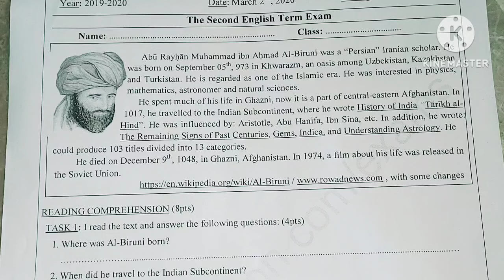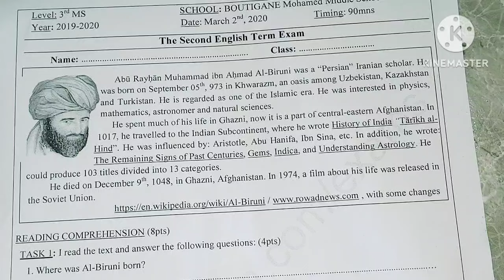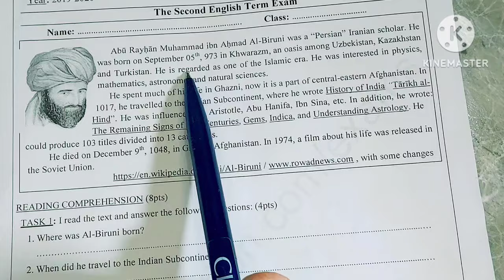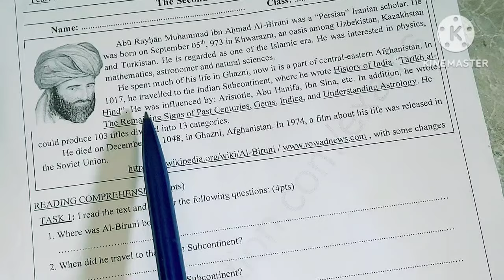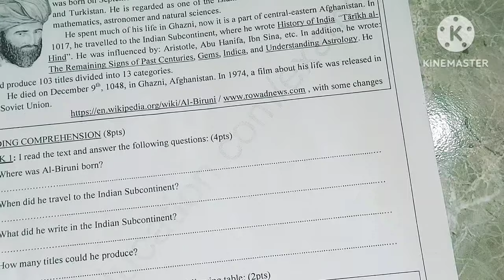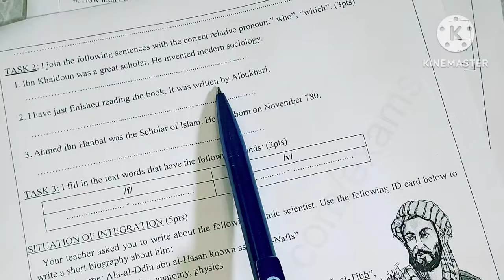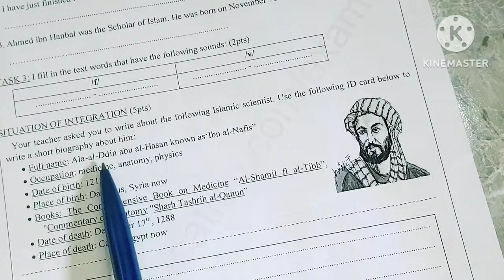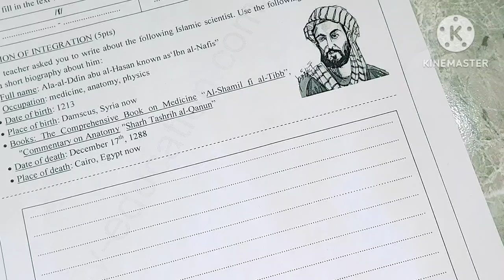اختبار اللغة الانجليزية السنة الثالثة متوسط الفصل الثاني